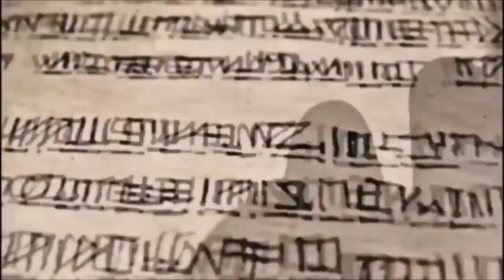「MAD」 黄昏の楽園 (Tasogare no Rakuen) Linked Horizon 進撃の巨人 English Subtitles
This is my first time doing something like this, please criticize me!